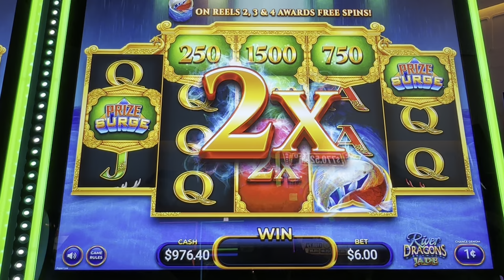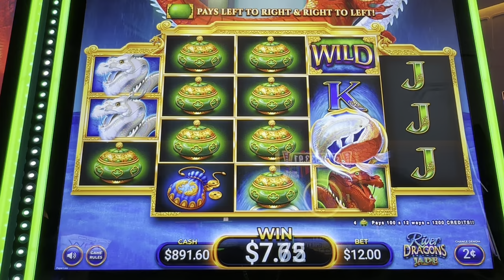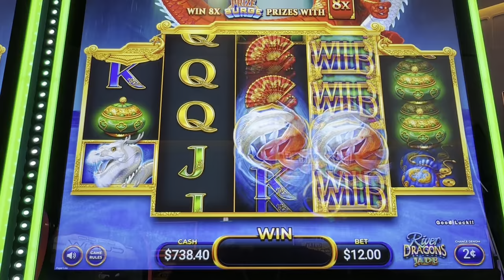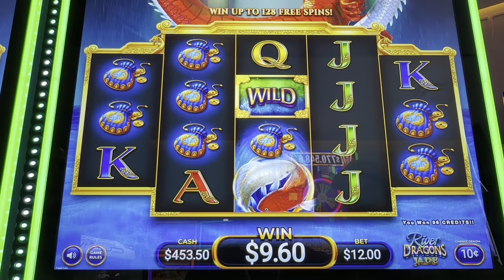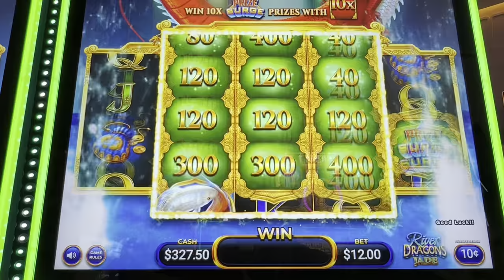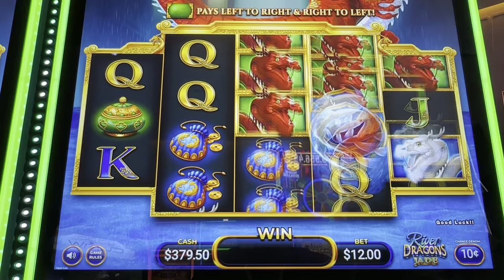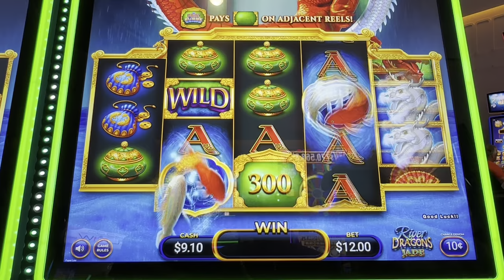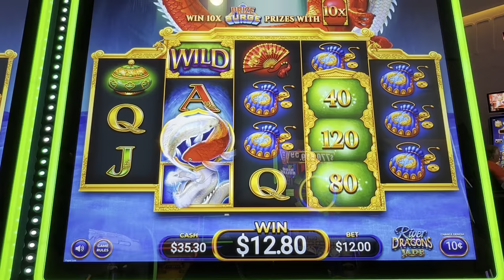New River Dragon With Our New Friend, Ruby Slots!